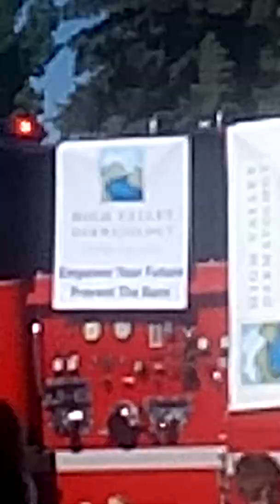Happy fourth of July.